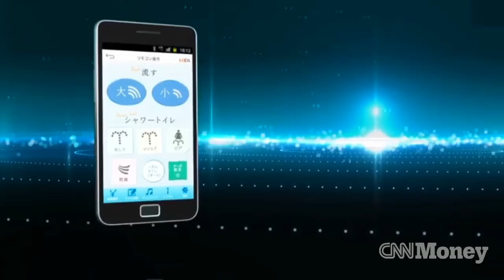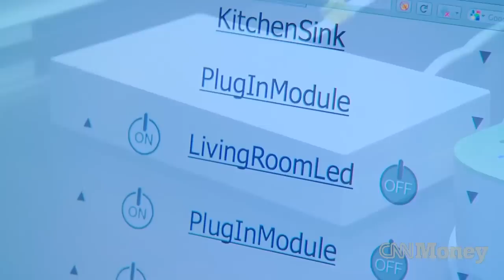How hackers can invade your home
As the home automation market grows, so do the opportunities for hackers to remotely enter your home and haunt your house.